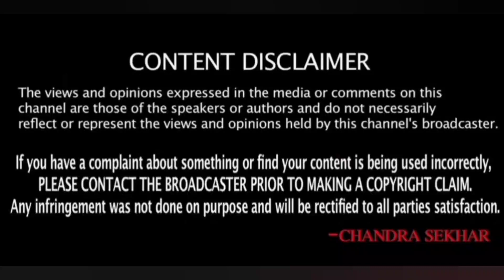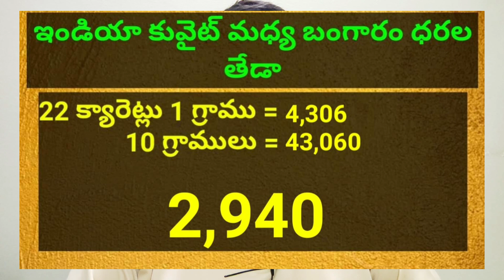కువైట్ మరియు ఇండియా లో ఈరోజు బంగారం ధరలు || Today Gold Price In Kuwait || Gold News 669 || SukanyaTv